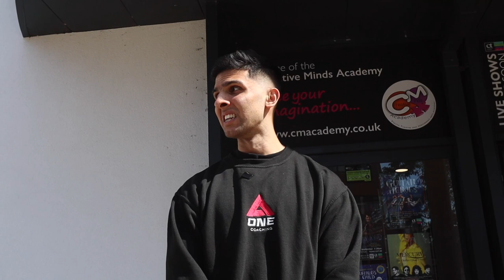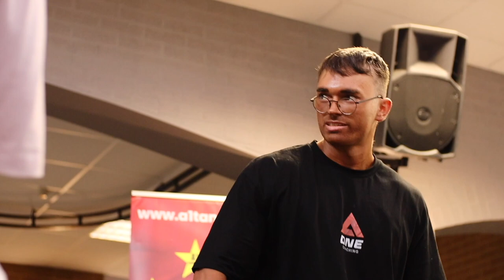LAURENCE SHOW DAY VLOG / UKDFBA MEN'S PHYSIQUE CHAMPION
Apply for online coaching through the link in my instagram bio!